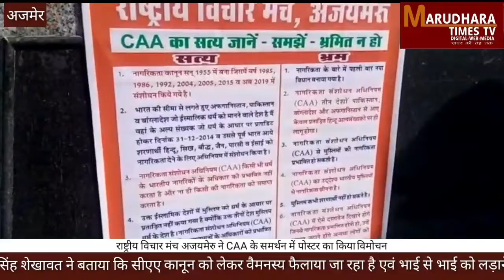Marudhara times-राष्ट्रीय विचार मंच अजयमेरु ने CAA के समर्थन में पोस्टर का किया विमोचन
जानकारी देते हुए अधिवक्ता देवेंद्र सिंह शेखावत ने बताया कि सीएए कानून को लेकर वैमनस्य फैलाया जा रहा है एवं भाई से भाई को लड़ाने की साजिश की जा रही है। ईसी के समर्थन में सिएए की जानकारी हेतु आमजन को जागरूक करने के लिए पोस्टर का विमोचन किया गया। जिसे हर पान की दुकान पर चस्पा किया जाएगा और वहां चस्पा किया जाएगा जहां पर आमजन का आवागमन रहता है।